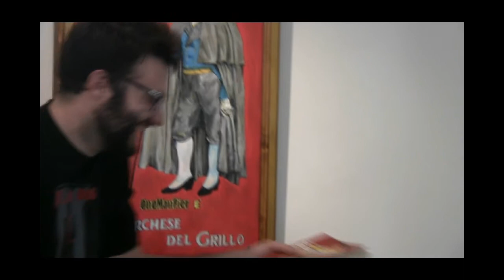OneManPier&Pizza 05/10/2013 - Expo 2013 Mostra di pittura - Cittadella (PD)